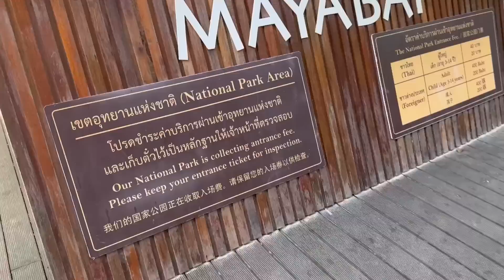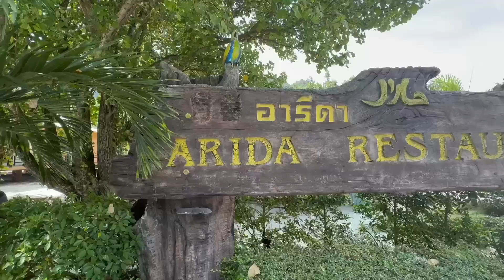Leonardo DiCaprio at THE BEACH?! Phi Phi Island Hopping in Thailand Part 2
We did! We visited Maya Bay on Ko Phi Phi Le Island, which is where the movie, "The Beach" with Leonardo DiCaprio was filmed. It was absolutely beautiful! The sand was softer than any sand we have felt before. The sculpted cliffs are stunning around the crystal-clear water. To top it all off, we even saw baby black-tip sharks. It was amazing!

On our visit to Thailand's Phi Phi Island Private Boat Tour, we also visited Pilen Bay. The colorful cliffs surrounding the clear water are stunning. We captured some unbelievable drone footage of the Thai boats, the picture-perfect water, and the huge cliffs surrounding the lagoon. We had fun swimming, diving, and doing flips.

Monkey Island was the next stop. It was fun to see a bunch of monkeys and several we saw right up close. They were climbing along the cliffs and on the vines.

Then, we ate lunch at the Arida Restaurant on Phi Phi Island. It was a big buffet where we enjoyed some delicious food, including coconut soup, massaman curry, and other Thai dishes. It was an amazing day!